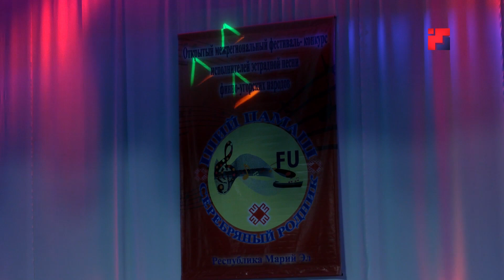В Марий Эл продолжается фестиваль-конкурс «Ший памаш»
В Марий Эл продолжается фестиваль-конкурс национальной эстрадной песни финно-угорских народов «Ший памаш» - «Серебряный родник». Это настоящая находка для всех финно-угорских исполнителей, поющих на родном языке. Благодаря этому проекту, марийские зрители знакомятся с культурой других народов. Все подробности далее в сюжете.